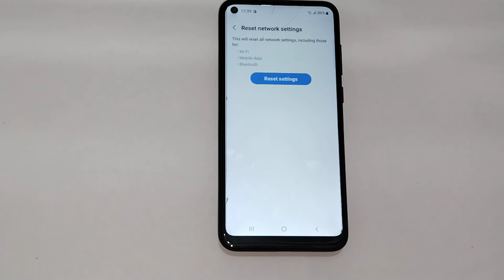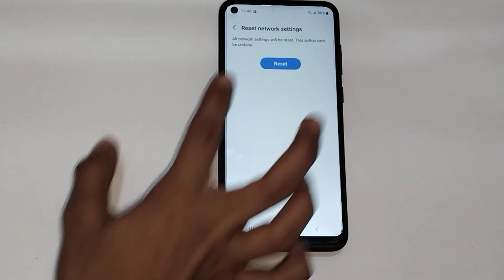How to solve fix hotspot problems in samsung galaxy A21 , hotspot problem setting